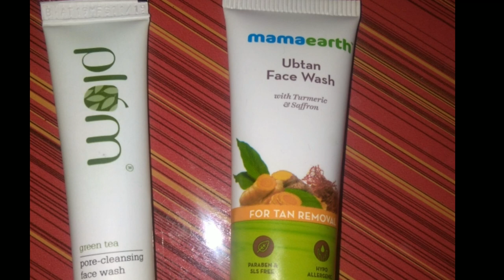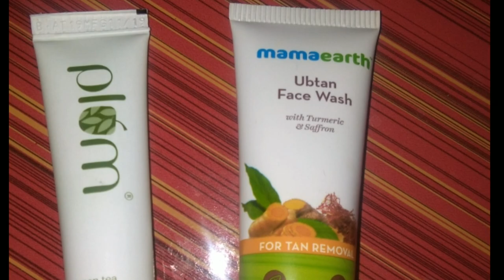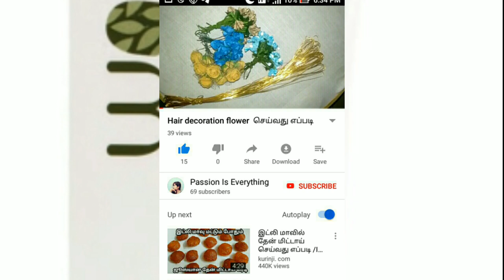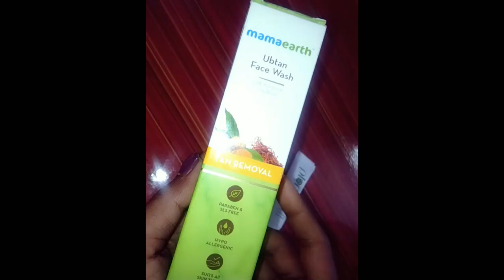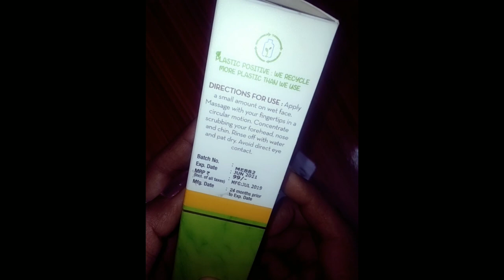mamaearth ubtan face wash vs plum green tree face wash honest review in tamil/must watch it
hello
fnds,

Today I have shared video  mamaearth ubtan face wash vs plum green tree face wash honest review in tamil...

note: All the information  and videos published in our channel is based by me. I would highly recommend you to do a patch test before trying any ingredients shown in the video